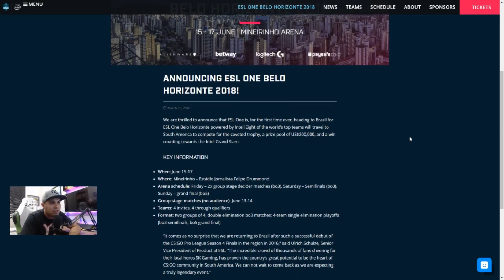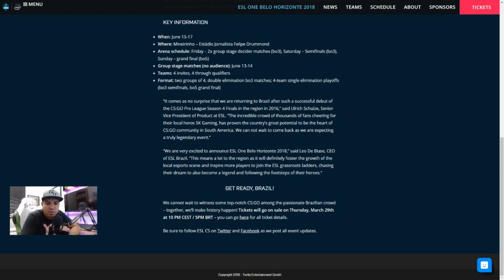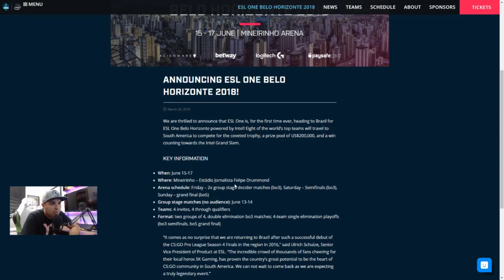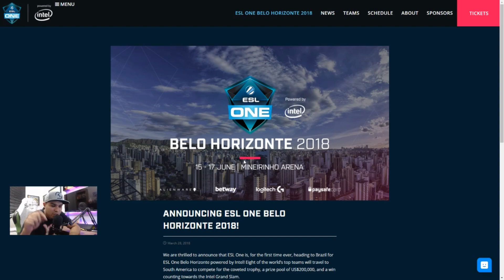ESL One Belo Horizonte 2018 - Quem vai?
MANOOOOO É ISSO MESMO ESL ONE BH, CONFERE AI!

►Doação
◆Gamertag: Jorgemichael
◆PSNID: Jorgemichaelo
Configuração

GPU: GeForce GTX 1060 3GB
CPU: Ryzen 5 1600 CPU @ 3.00GHz
Memória: 16 GB RAM (15.94 GB RAM utilizável)
Resolução atual: 1920 x 1080, 240Hz
Sistema operacional: Microsoft Windows 10 Pro